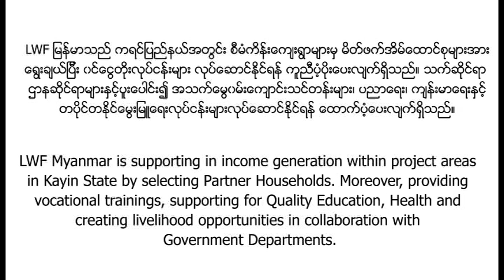BETTER LIFE TOWARD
It's our pleasure to share one success story from Kayin State. Daw Na Muu Tu, a widow and mother of three children. Daw Na Muu Tu has built a strong business in candle production and is building a sustainable life again with the support of LWF Myanmar.